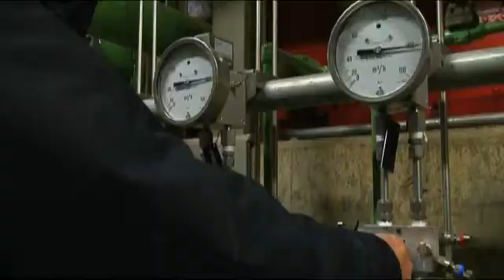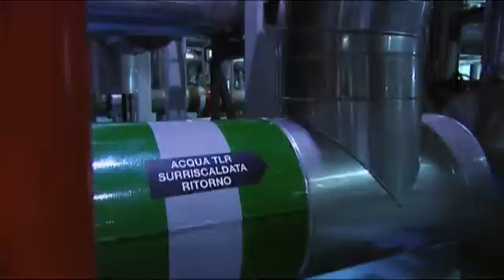The cogeneration and district heating plants in Turin, Italy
The Moncalieri and Torino Nord cogeneration plants represent Italy's most important energy complex and one of the leading ones in Europe as far as the combined production of electricity and heat for urban district heating purposes is concerned.